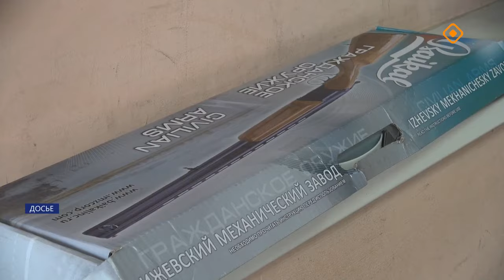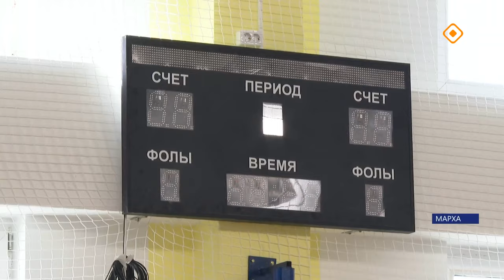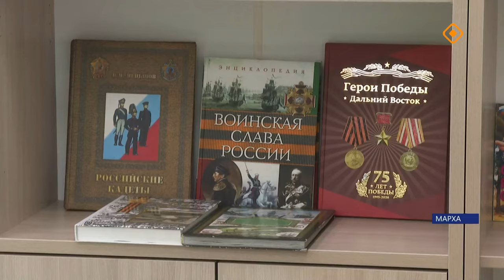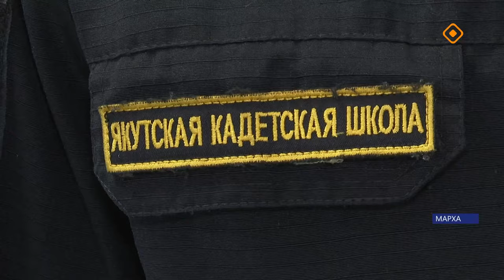«Саха сирэ» информационный биэрии. Атырдьах ыйа 30 күнэ 20.30